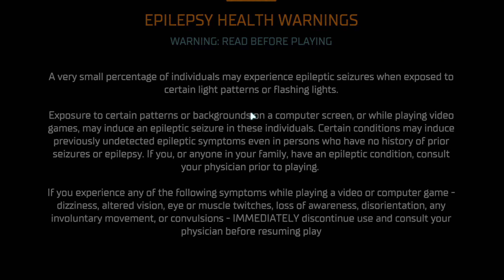The Centrifuge | Dead Space Remake - Part 2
Welcome back to the masterpiece of what is Dead Space. We continue our journey through Medical to find a Shock Pad.